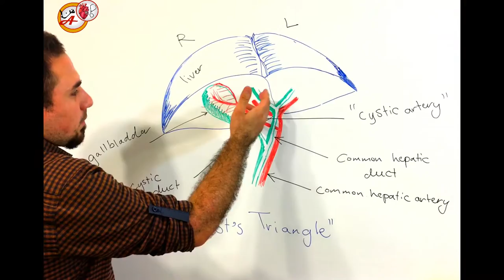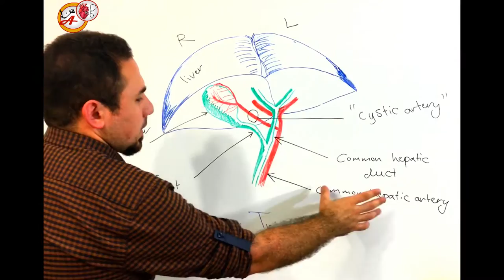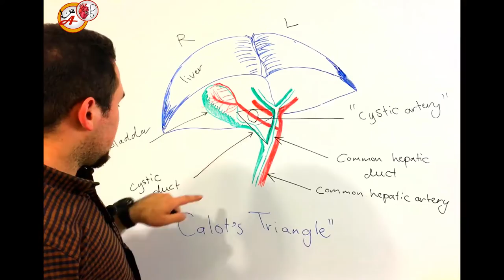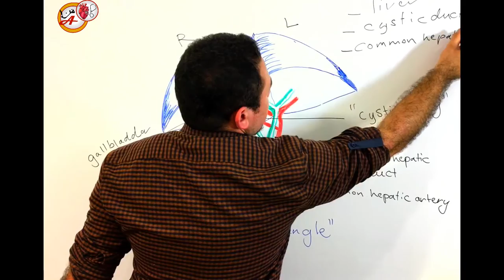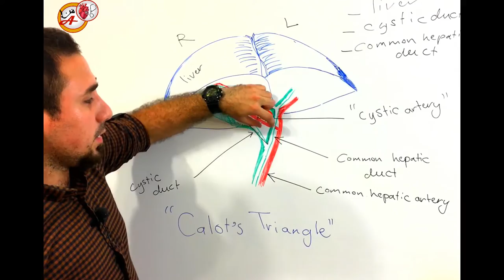محاضرة مهمه في التشريح والجراحه Calot's Triangle "مثلث كالوت